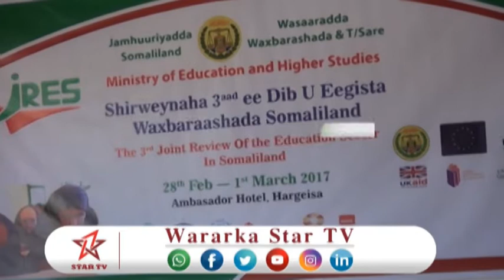DAAWO SHIR WAYNIHII WASAARADA WAXBARASHADA KULINKII UGU DAMBEYEY OO MAANTA LAGU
DAAWO SHIR WAYNIHII WASAARADA WAXBARASHADA KULINKII UGU DAMBEYEY OO MAANTA LAGU SOO GABOGABEEYEY.